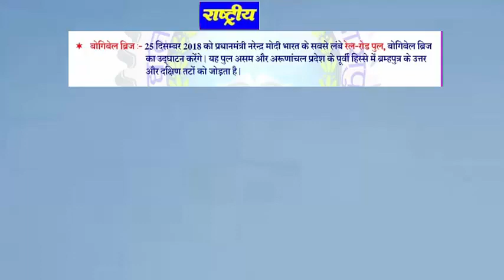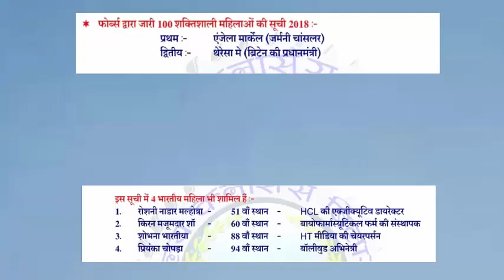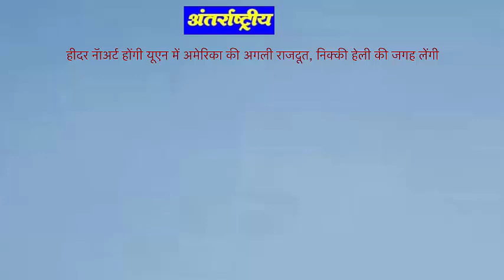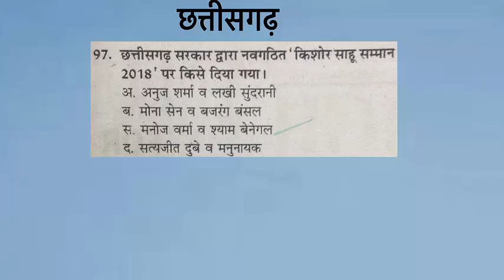7 December current affairs || Indian current affairs|| international current affairs || cg current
We are here for you to provide the important Current Affairs December 7 2018, which have unique updates of all daily events from all newspapers such as The Hindu, The Economic Times, PIB, Times of India, PTI, Indian Express, Business Standard and all Government official websites.

Our complete current affairs helps you to get more marks in Banking, Insurance, SSC, Railways, UPSC,CLAT  and  all State Exams.